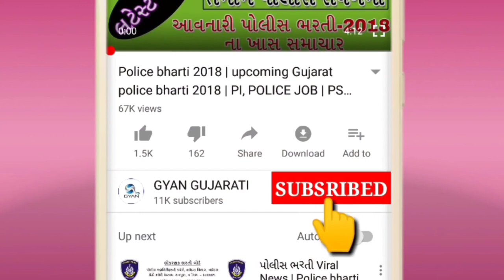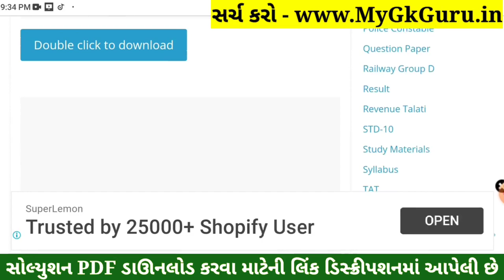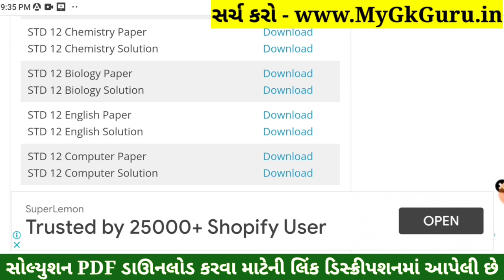STD 12 Biology Paper Solution 2022 Second Exam, STD 12 Biology Second Exam Solution February 2022PDF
STD 12 Biology Paper Solution 2022 Second Exam, STD 12 Biology Second Exam Paper Solution 2022 100 Marks, Biji Pariksha STD 12 Biology Paper Solution 2022 Second Exam February 2022. STD 12 Second Exam Paper 2022.

STD 12 Jivvigyan Paper Solution 2022
STD 12 Biology Second Exam Paper Solution 2022
STD 12 Jivvigyan Second Exam Paper Solution 2022

Other Related Search Queries :
STD 12 Biology Paper Solution 2022 100 Marks February
STD 12 Biology Second Exam Paper Solution 22 February 2022
STD 12 Biology Paper Solution 2022 22 February 2022
STD 12 Biology Paper Solution February 2022